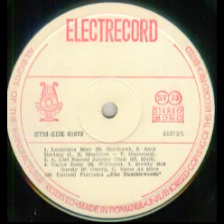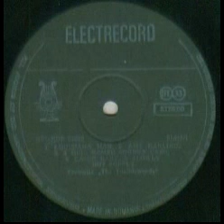Tumbleweeds-Louisiana man (Romanian LP version)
Composed by Doug Kershaw
Tumbleweeds Band
-Guitar by Ruud Hermans and Ton Masseurs
-Bass Guitar by Mickey de Boer
-Drums by Ad Masseurs
-Pedal Steel Guitar,Marimba by Ton Masseurs
-Piano by Gerard Stellaard
-Rhythm guitar by Berry Masseurs and Ine Masseurs
Licensed from BASF